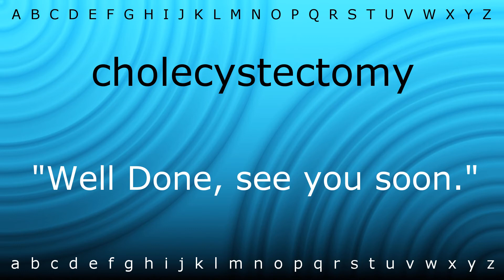How to pronounce 'cholecystectomy' with Zira.mp4